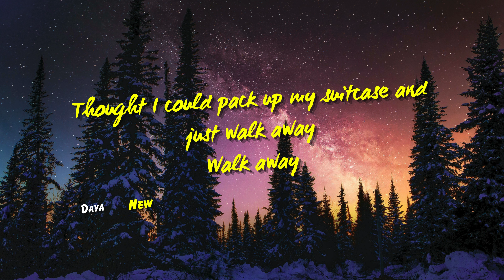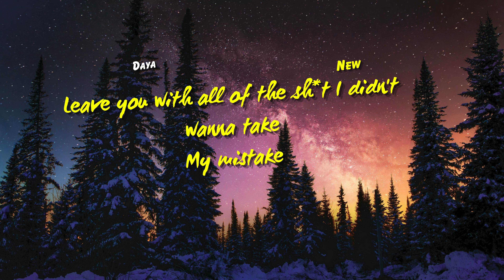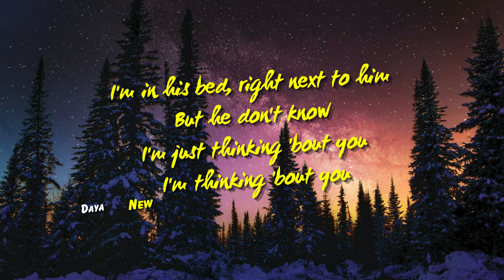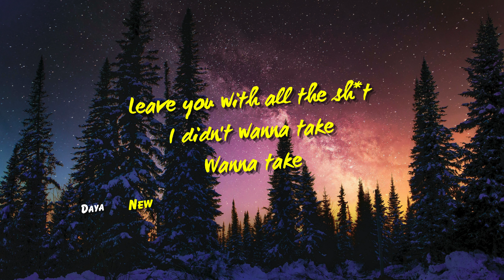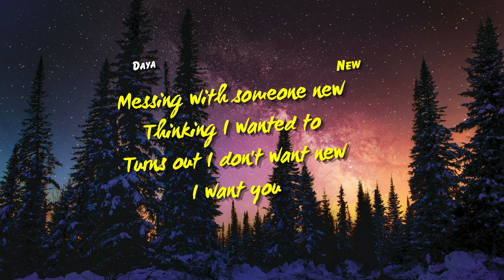Daya - New (Lyrics)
When you walk past
That park near your apartment now

Do you drive fast?
When you realize your on my street
Do you drive slowly?

Thought I could pack up my suitcase and just walk away
Walk away
Leave you with all of the shit I didn't wanna take
My mistake

What the hell did I do? Did I do?
Messing with someone new
Thinking I wanted to
Turns out I don't want new

Don't want new
I want you
Don't want new

I'm in his bed, right next to him
But he don't know
I'm just thinking 'bout you
I'm thinking 'bout you
When it's 3AM and I'm at the diner with his friends
I ain't thinking them

Walk away
Leave you with all the shit I didn't wanna take
Wanna take

Don't want new
I want you
Don't want new

Thought I'd be better without you
I can't stop thinking about you
Now I'm with someone new